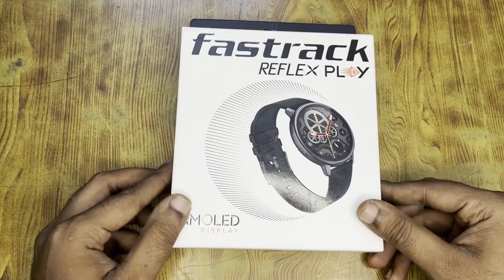UNBOXING REFLEX PLAY SMARTWATCH | BEST WATCH UNDER 5000 | FASTRACK WATCH | FATSTRACK WATCH UNBOXING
Hey Guys, Today I am going to unbox Fastrack Reflex Play Smartwatch whose price is Rs. 4595.REFLEX PLAY SMART WATCH WITH SILICONE BLACK STRAP.

Icon Used in this Video from Flaticon -

- Blood pressure icons created by Smashicons - Flaticon

- Pulse icons created by surang - Flaticon

- Number icons created by Freepik - Flaticon

- Waterproof icons created by Freepik - Flaticon

- Wrong icons created by Mihimihi - Flaticon

-n Foursquare check in icons created by hqrloveq - Flaticon

-mEmoji icons created by Freepik - Flaticon

Query Resolved :

fastrack reflex play smartwatch,
fastrack reflex smartwatch,
fastrack reflex vibe smartwatch,
fastrack calling smartwatch,
fastrack watch,
fastrack smart watch,
fastrack smart watch mobile connect,
fastrack smart watch review,
fastrack watch unboxing,
fastrack digital watch,
fastrack reflex play plus,
fastrack reflex hello smart watch,
fastrack reflex play plus unboxing,
fastrack unboxing,
reflex play smartwatch,
reflex play smartwatch unboxing,
fastrack reflex play